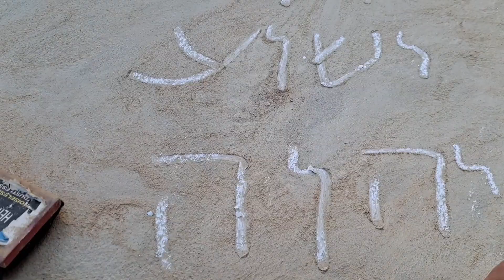Jesus' name in Hebrew... YEHOSHUA